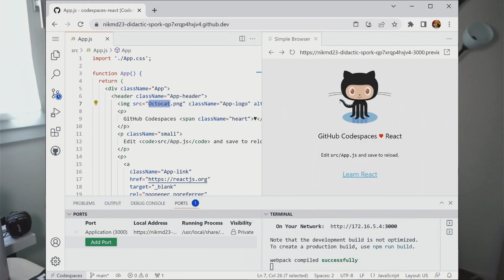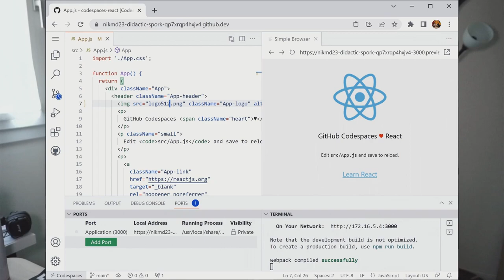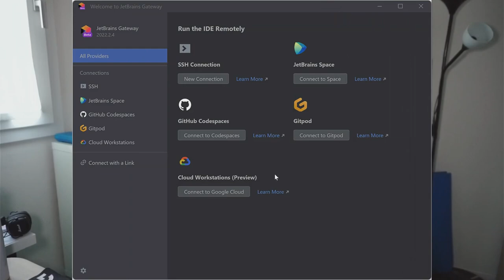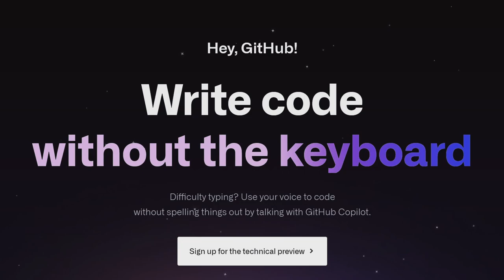GitHub fa anche cose buone, Codespaces e Hey, GitHub!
Remote Development in JetBrains IDEs Now Available to GitHub Codespaces Users